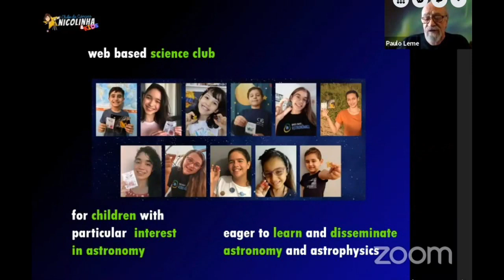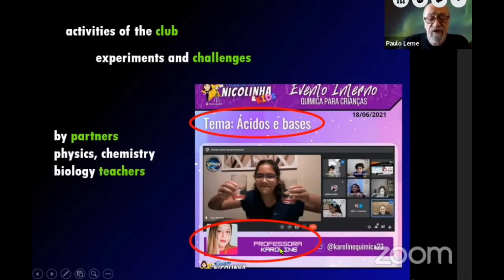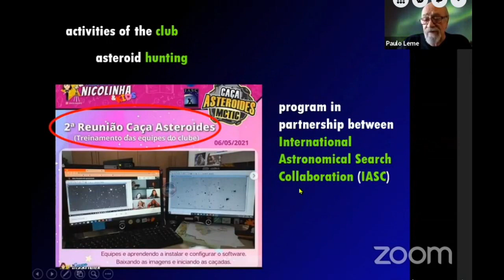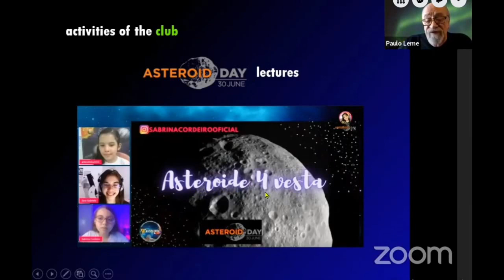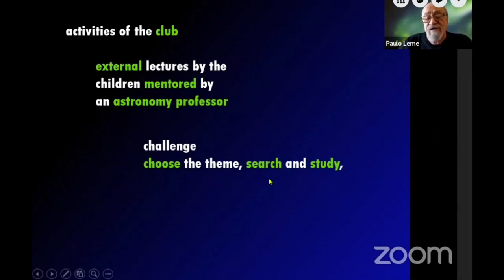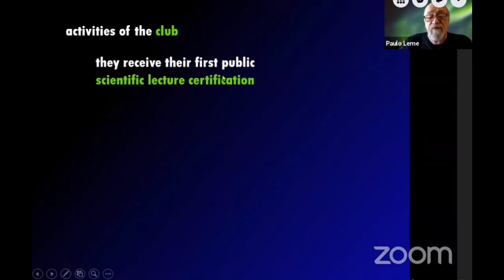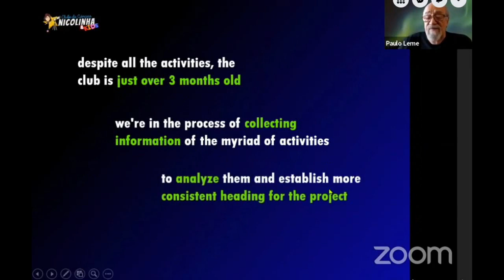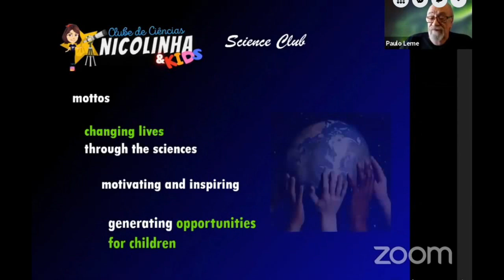Nicolinha & Kids Science Club - Global Hands-On Universe Conference 2021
Nicolinha & Kids Science Club: Integration Of Children in Love with the Universe

P. R. Leme, Universidade Cruzeiro do Sul (retired), Brazil
N. O. L Semiao, Clube de Ciencias Nicolinha & Kids, Brazil
Z. J. O. L. Semiao, Clube de Ciencias Nicolinha & Kids, Brazil
F. P. Colvero, Santa Maria Brazil

"Changing lives through the sciences" is the motto of this project, which has as its main goal to generate motivation and opportunities for children with an interest in sciences, particularly in astronomy.  It is dedicated exclusively to girls and boys, from 4 to 15 years old, who are eager to learn and disseminate astronomy and astrophysics, covering simple topics such as full moon, to complex themes such as black holes and quasars. With unpretentious origin, the club grew rapidly, reaching 55 members in just over 2 months after its foundation, and has a waiting list of 155 children. They communicate with each other through a children's exclusive WhatsApp group, monitored by Nicolinha's mother, exchanging messages and astronomy information, and also helping each other in school duties. The various activities of the club include classes on astronomy, lectures by the children mentored by a professor, experiments and challenges, hunting asteroids (IASC), image processing workshops and spaceships and rockets folding. In just two months the club totaled 25 events, all supported by professionals in the area. In addition to acquiring new knowledge and skills related to sciences, teamwork has been one of the important achievements. Adults usually get impressed by how the children master complex subjects and how articulated they are by expressing themselves with sophisticated speeches.